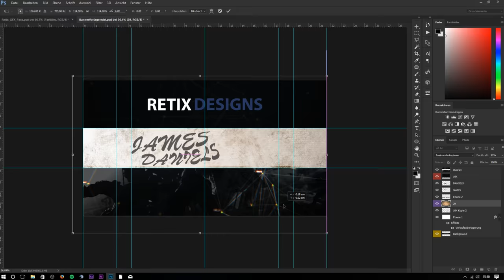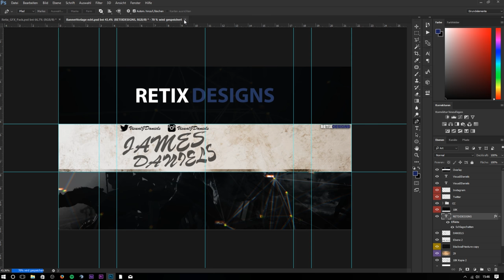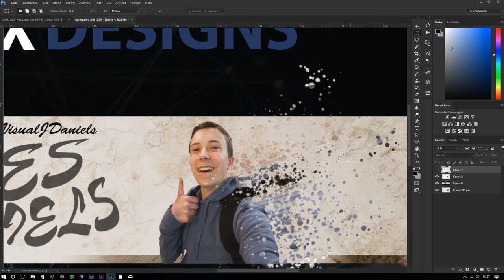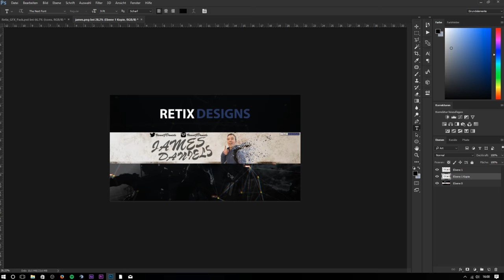JAMES DANIELS | VISUALSUMMER | SPEEDART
➤This is my second Entry for VisualSummer (VisualSummer)

➤Time
✘ca. [30] Minutes